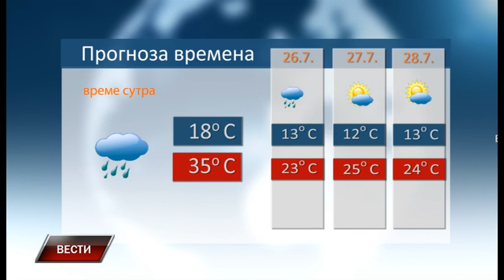Vesti 24 7 2023